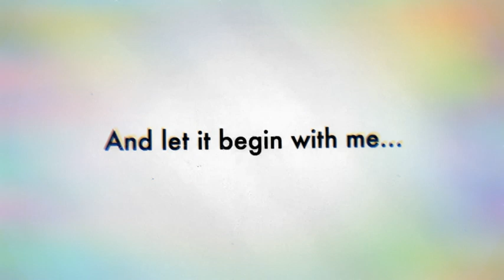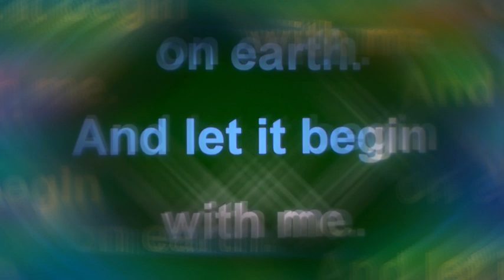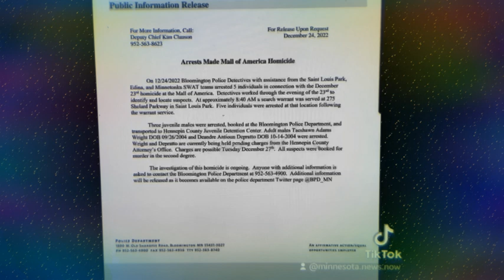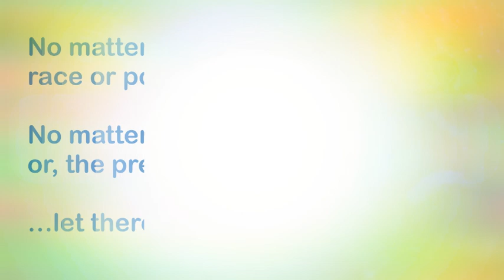This Christmas Day, Seek Peace, Minneapolis; You’re Scaring The Children…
…my THANKS to those who seek PEACE,
…to those who refuse?

Seek the Kingdom of God and His right way, first,
…THEN, all things will be added.

Psalm 86:5

Lon Linke